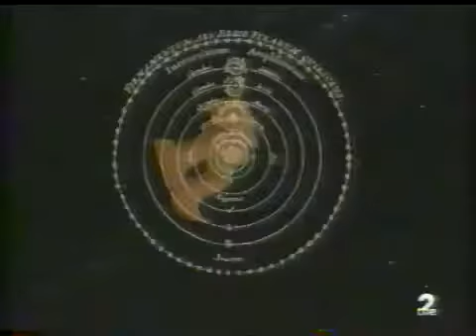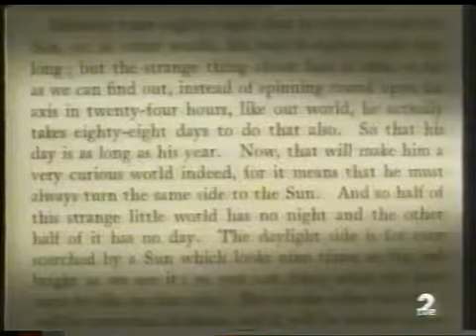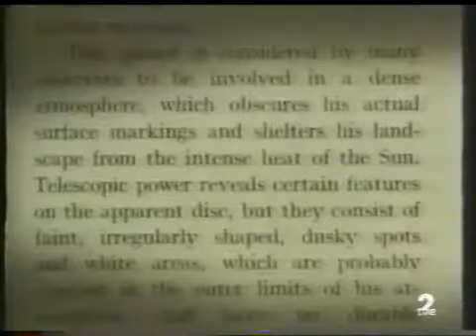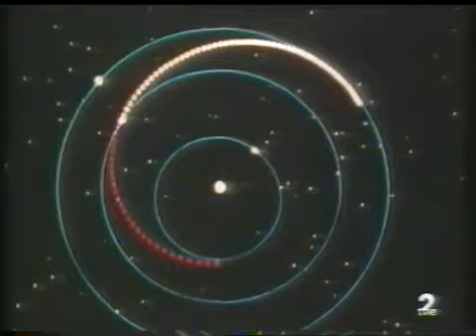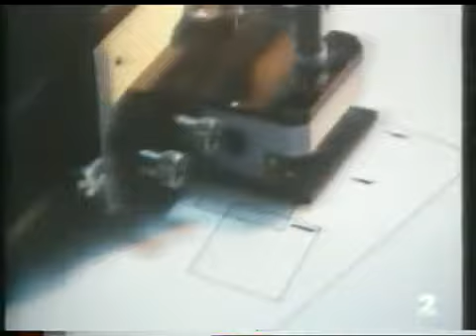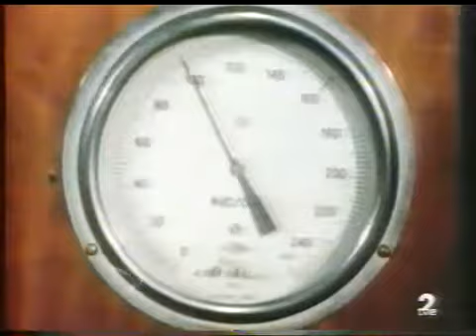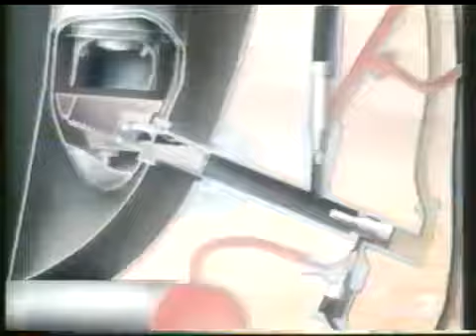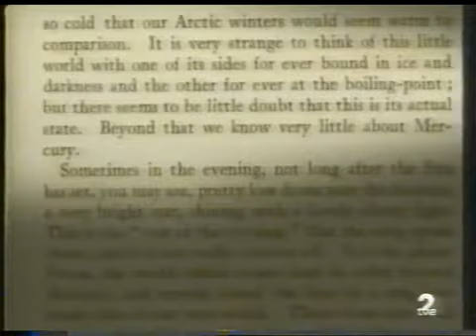Los Planetas. Mercurio y Venus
Venus es el segundo planeta del sistema solar en orden de distancia desde el Sol, y el tercero en cuanto a tamaño, de menor a mayor. Al igual que Mercurio, carece de satélites naturales..

Canta y aprende sobre el Sistema Planetario con Enrique y Ana !.

Una mirada a los dos planetas más hostiles del sistema solar, Mercurio y Venus, uno arrancado con cráteres, y el otro una caldera de invernadero de gases tóxicos y lluvia ácida, ambos quemados.